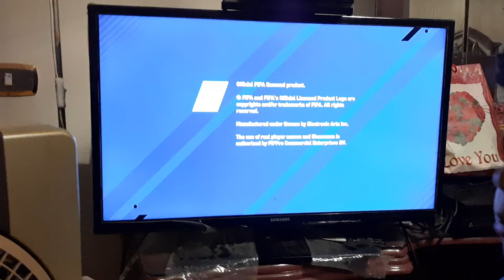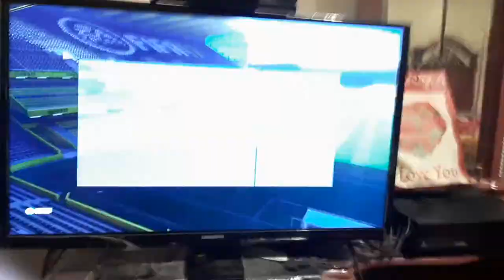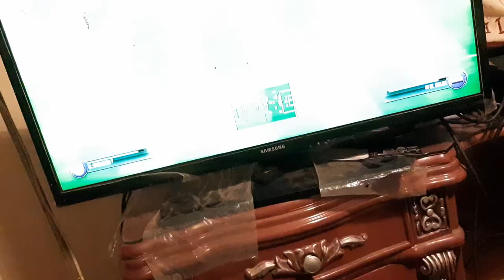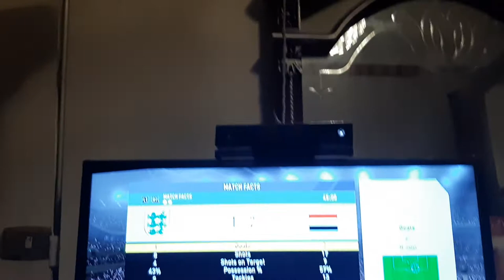Playing Fifa 17 . Egypt VS England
@younesplayerandgames . On TIKTOK